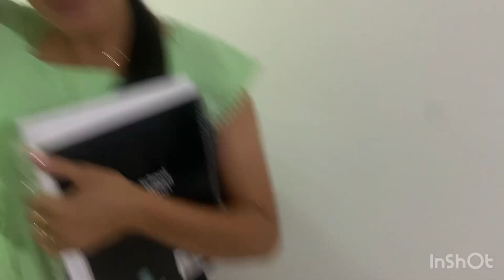NÃO PODE CHEGAR DO TRABALHO EM PAZ KKKK